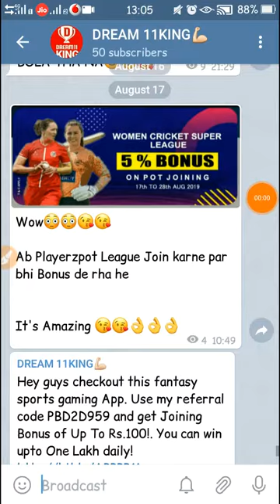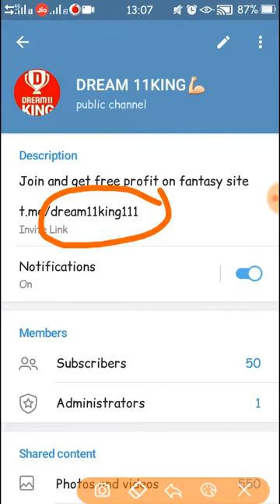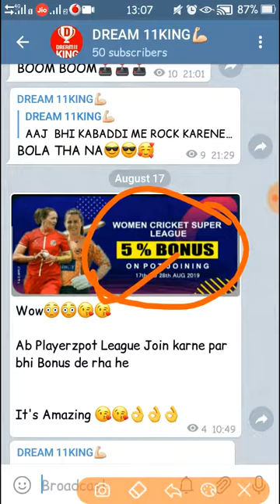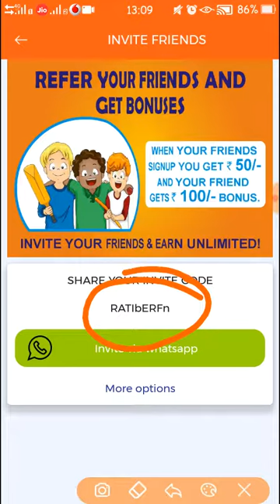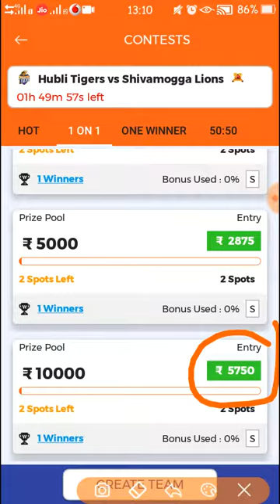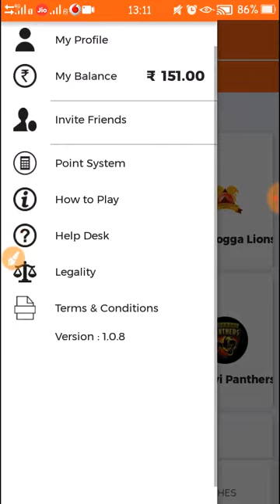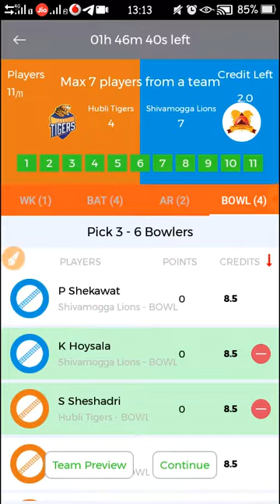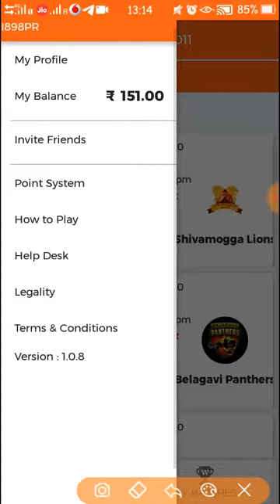WORLD 11 NEW FANTASY APP | 💯% BONUS USED IN ANY LEAGUE | ALTERNATIVE OF DREAM11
CODE- RATIbERFn

ANY QUESTIONS ABOUT THIS APP SO ASK IN COMMENTS